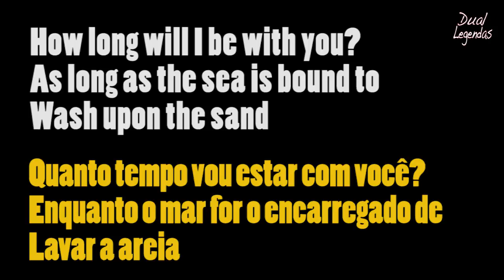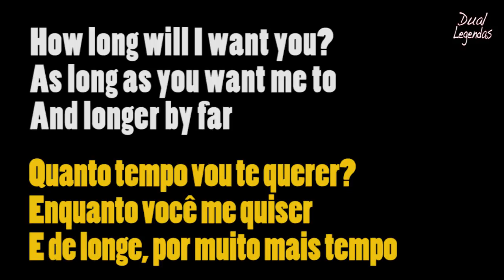Ellie Goulding - How Long Will I Love #307